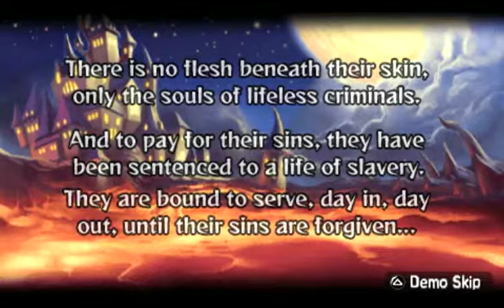Prinny: Can I Really Be The Hero? - Episode 1 "You're the hero, dood!"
This episode of my new let's play is mainly towards Michael, who, to this day, never knew what a Prinny was. Apology for the messy loading screens, it's something i can't fix. Have fun, dood! - RG